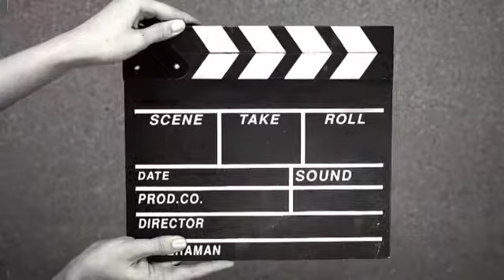Indian house wife home vlog|| sokkal sokkal gram samle aaslam shahor